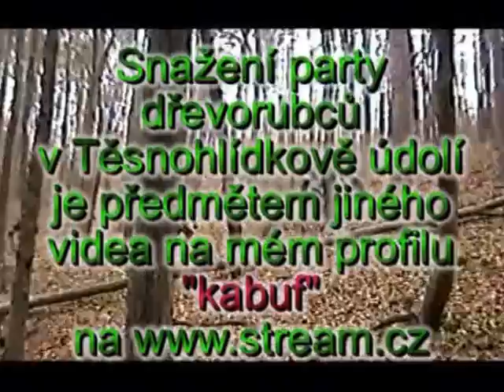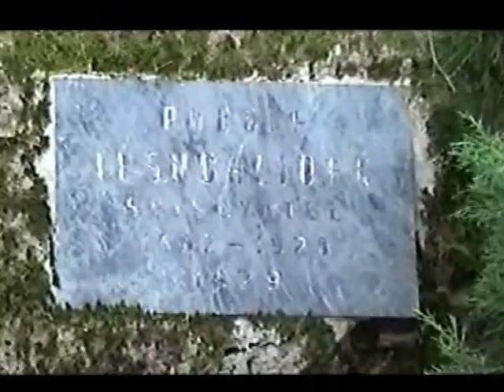02010-11-06 50ka - Výlet za vánočními stromy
Před mým oslavoohňem padesátky jsme se vydali hledat adepty na vánoční strom z Bílovického polesí, který se vybere pro brněnské náměstí Svobody. Jsou tři, dva jsme přesně určili, třetí jen přibližně. Nyní můžeme dát zodpovědný hlas v anketě na webových stránkách brněnského magistrátu, protože jsme je viděli, a to nejen na fotografii. Nalezli jsme i jiné stromy, ale tyto jedle asi nebyly určeny pro Brno. Cestou jsme navštívili vyhlídku na Bílovice n/S a Liduščin památník.